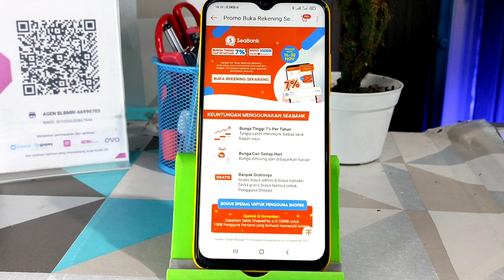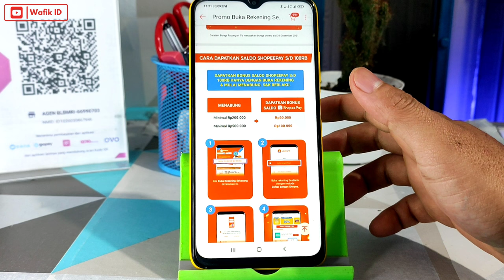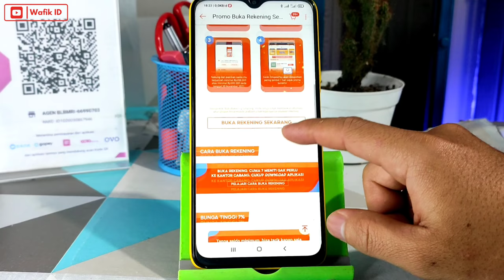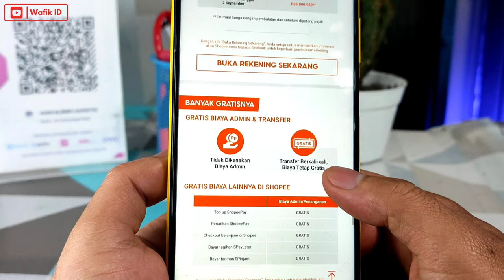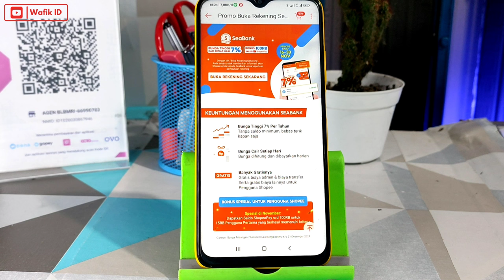Cara Buka Rekening SEABANK Dapet 100K ShopeePay Terbaru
Seabank! lagi lagi sedang ada promo nih cukup buka rekenung seabank dapet bonus saldo shopeepay 100k. dengan isi saldo 500rb, caranya cukup mudah dan anti ribet. yuk daftar seabank sekarang juga!

cara daftar seabank
cara aktivasi sebank
cara transfer di seabank
cara gunakan aplikasi seabank
daftar seabank

*event promo terbatas